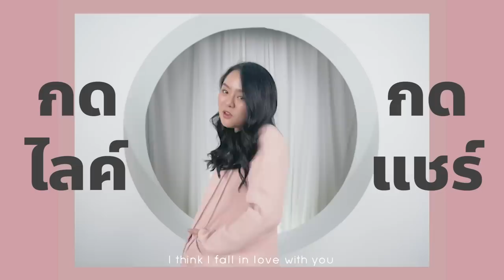ตะลุยกินยับแบบสาวออฟฟิศ 1 ชั่วโมง...กินให้เยอะที่สุดเท่าที่จะทำได้ !!!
ใครดูคลิปนี้จบ ต้องไปลองนะ!
วันนี้โมจะพาทุกคนไปตะลุยกินกันที่สีลมซอยละลายทรัพย์กัน ของกินที่นี่เด็ดมาก มีให้เลือกเยอะมาก ทั้งของคาวของหวาน มาทั้งทีโมคงกินอย่างเดียวไม่ได้จริงๆ555 ไปดูกันเลยค่า

สำหรับคนที่สนใจ FOREO BEAR สามารถซื้อได้ที่